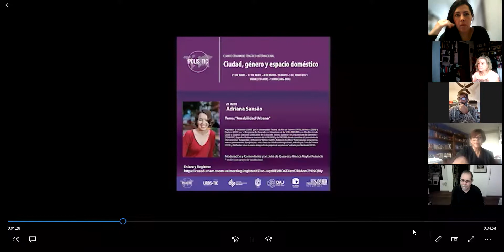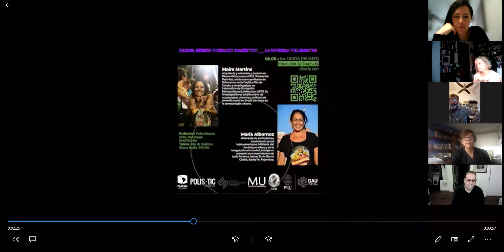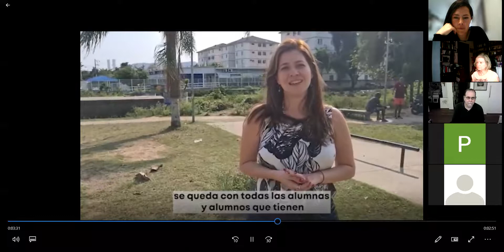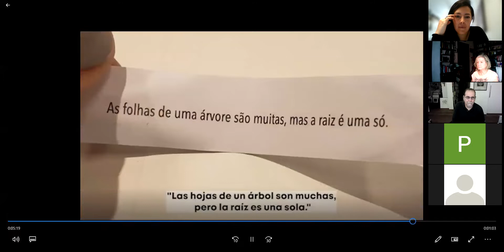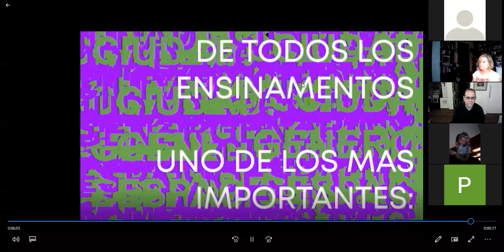Ceremonia de Certificación Curso Ciudad, Género y Espacio Doméstico